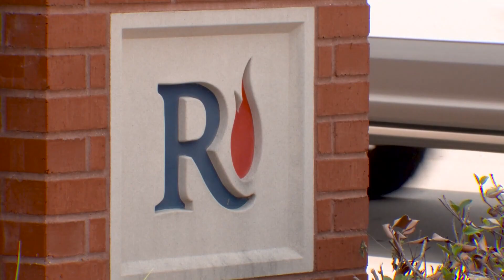Richardson ISD bus monitor charged after security video shows him choking student with special needs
Earl Brooks, 52,  was fired from Richardson ISD after the incident and is facing an injury to a child charge, per the Dallas Police Department.